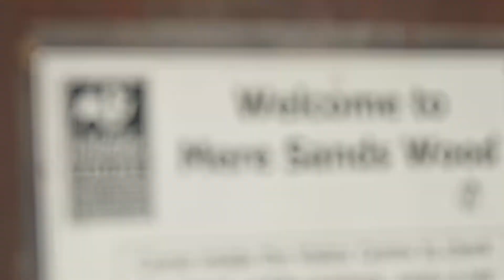Pilkington AviSafe™ an innovative solution developed to greatly reduce the number of bird collisions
Pilkington AviSafe™ is an innovative solution, developed to greatly reduce the number of bird collisions.  The unique patterned UV enhanced coating disrupts the reflection on the glass, so the bird can see a barrier.